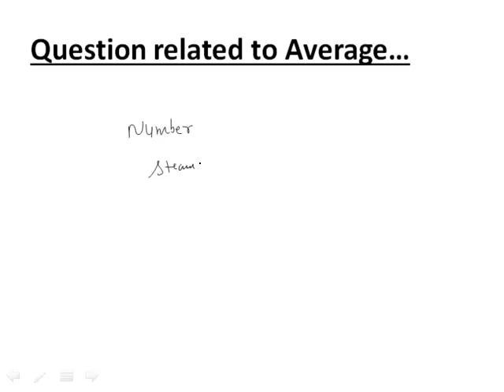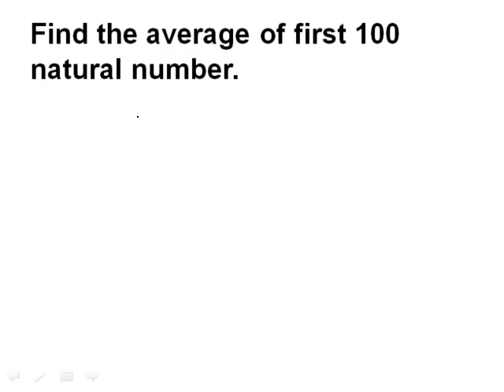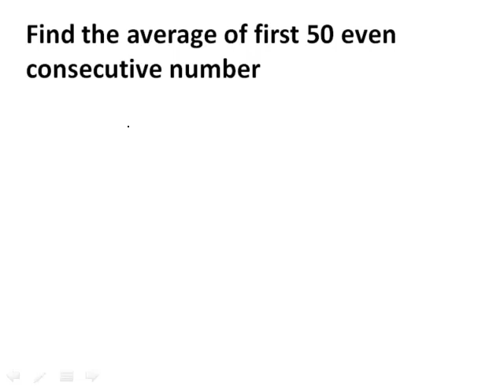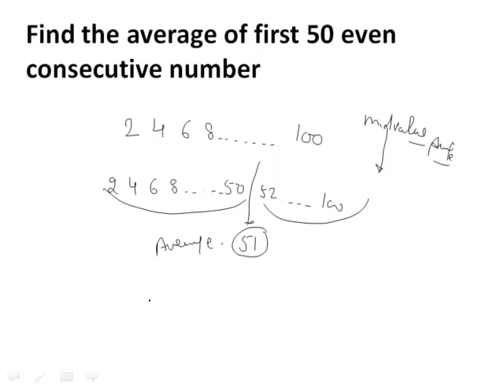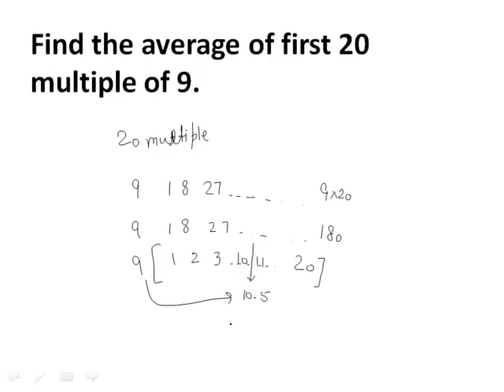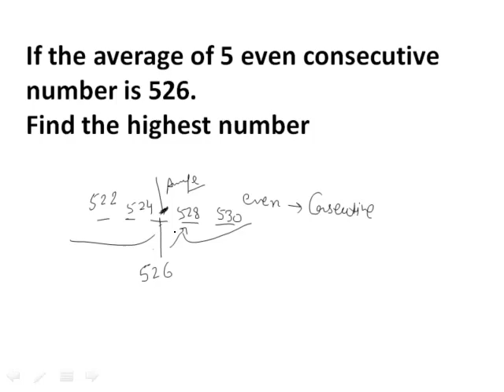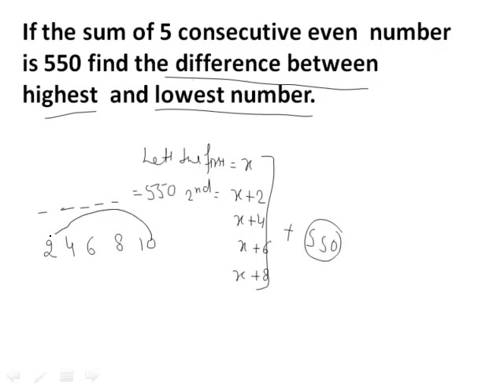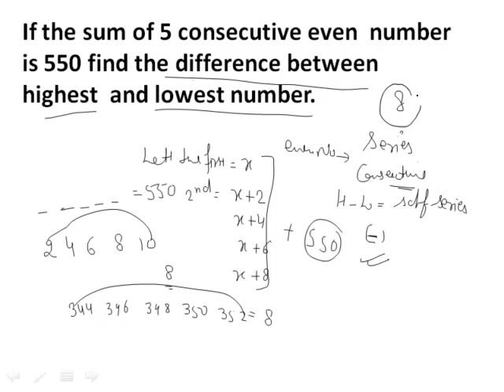Average Short Tricks in Hindi | Average Questions/Problems| Bank/SSC/Railway/IAS| PRIME EDUCATION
PRIME EDUCATION
Average Short Tricks in Hindi | Average Questions/Problems
Average Aptitude Tricks For Bank PO| Clerk | CAT | SSC [ In Hindi]
AVERAGE【औसत】TRICKS
Average: Basic Concept/ Tricks/ Formula/ Shortcuts
Maths Quantitative Aptitude
Average Chapter in hindi||
Aptitude Made Easy - Problems on Average, Basics and Methods, Shortcuts, Tricks
Shortcuts to solve Quantitative Aptitude Questions in Bank and SSC Exams
Average- Solve All questions with just One Method | By- SANJAY GARG SIR
Average-01: Concept, Technique and Solution: Shortcut Tricks: By SANJAY GARG Sir: Bank/SSC/Railway/IAS